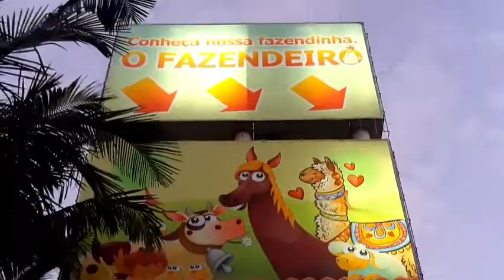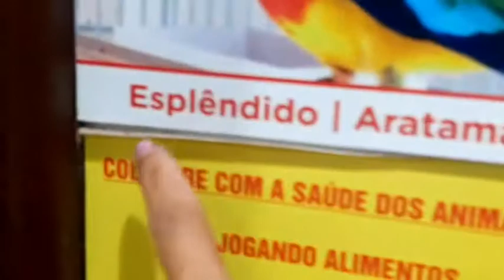Mostrando um lugar incrível cheio de bichinhos sophya amou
ola pessoal! olha esse vídeo, mostramos um lugar lindo cheio de animaizinhos fofos pra vcs ❤️❤️👍